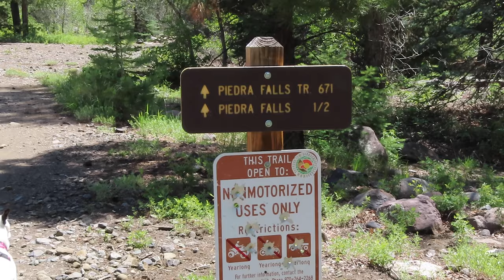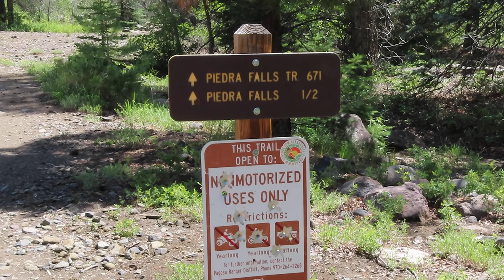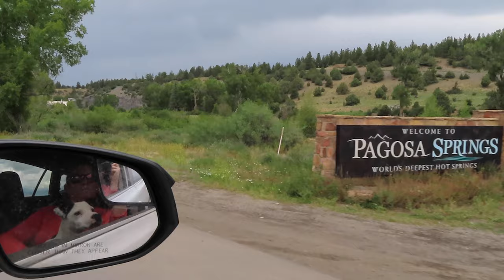Car Camping and Fly Fishing Colorado!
We spent July 4th weekend down the dirt roads of Colorado camping, hiking, and fly fishing. We didn't catch a lot of fish but we had an amazing time trying new areas and seeing the most beautiful scenery!